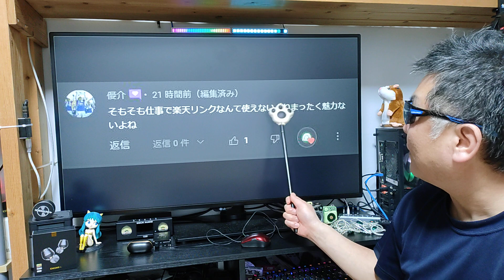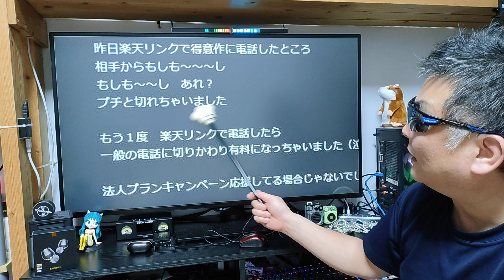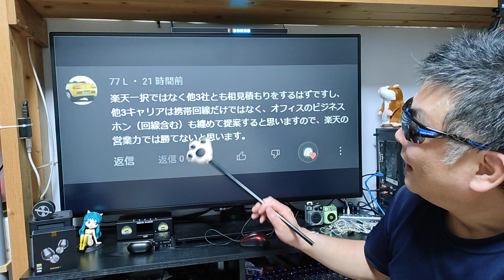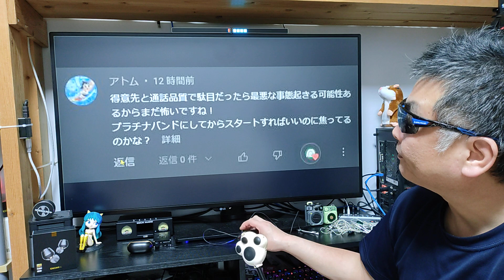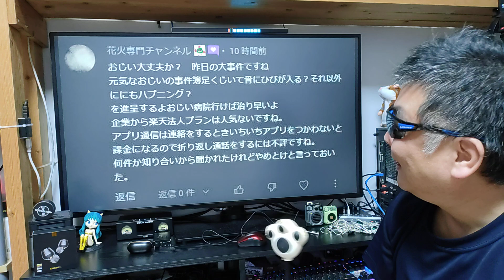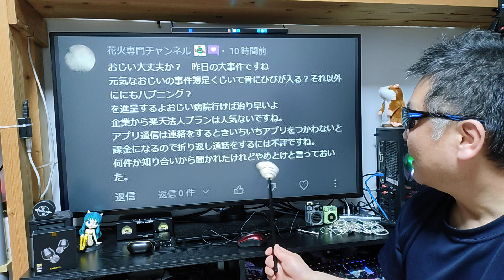楽天モバイル 企業向けのプランは魅力が無い？ Rakuten Hand 5G 1円キャンペーン APN設定は概要蘭に記載あるので参考にどうぞ！